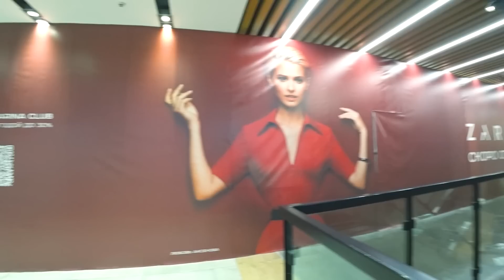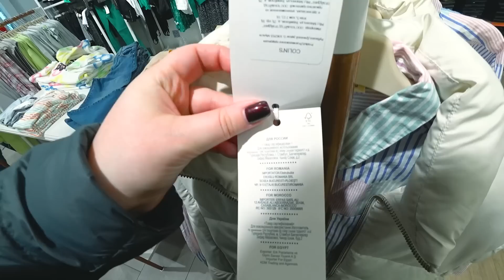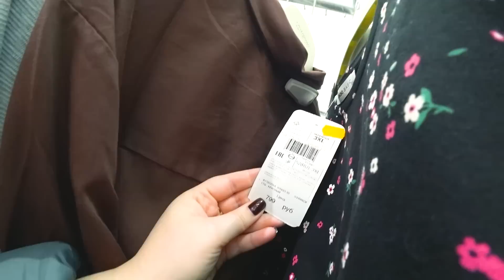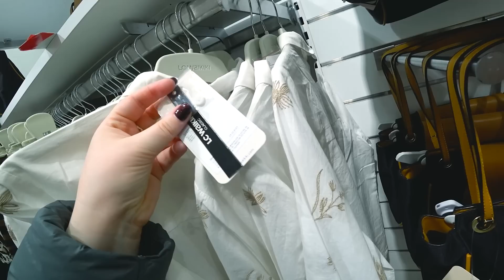Поехали на ШОППИНГ! Я в ШОКЕ, 54 ЕЛЕ НАЛЕЗ! Примеряю кофты и блузки к весне в LC Waikiki! Влог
В Альфе дают 1000 ₽ за оформление кредитки. Она бесплатная и с целым годом без % на все покупки 🕺 А в марте мы сможем выиграть по 50 000 ₽ после твоей первой оплаты картой 🤑 Закажи по моей ссылке